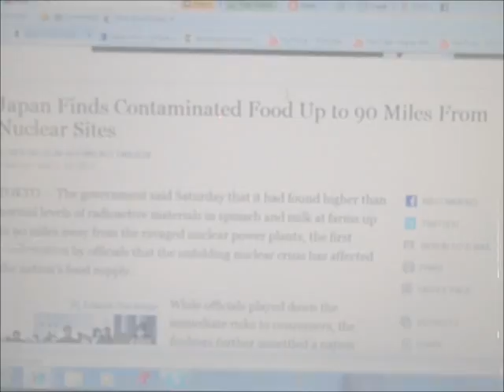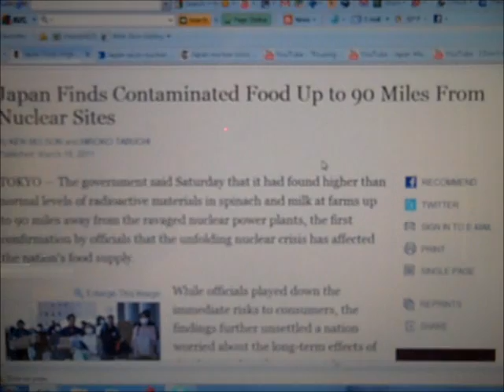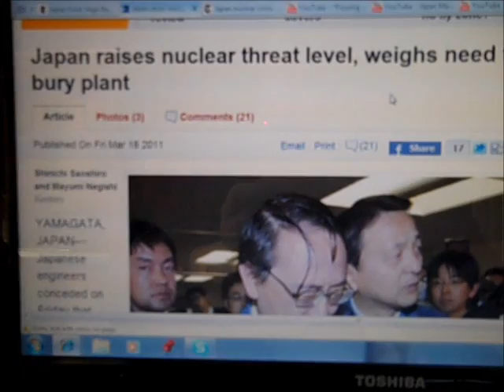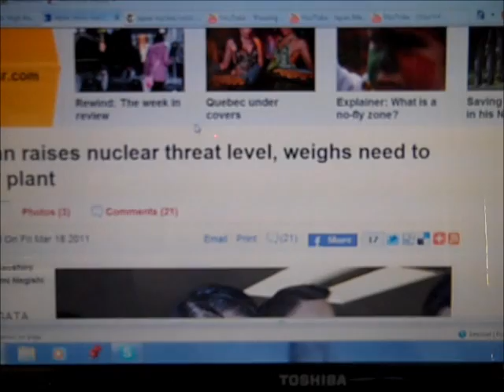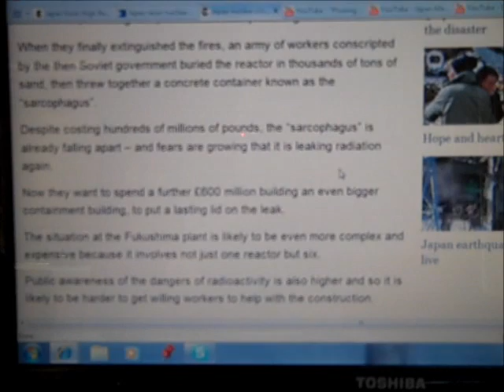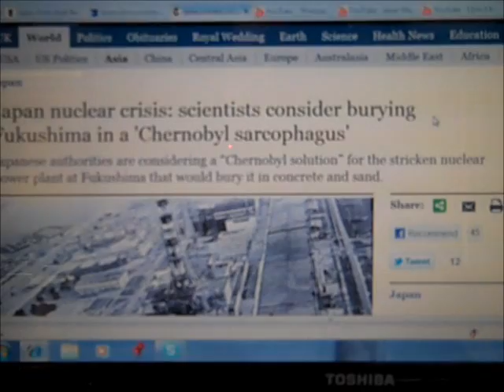Japan nuclear crisis scientists consider burying Fukushima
Japan Finds Contaminated Food Up to 90 Miles From Nuclear Sites

Japan raises nuclear threat level, weighs need to bury plant

Proof that Chernobyl is still leaking!!!
Japan nuclear crisis: scientists consider burying Fukushima in a 'Chernobyl sarcophagus'

At Chernobyl, authorities literally "threw everything" at the reactor to try to cool it down, including lead, boric acid and liquid nitrogen.
When they finally extinguished the fires, an army of workers conscripted by the then Soviet government buried the reactor in thousands of tons of sand, then threw together a concrete container known as the "sarcophagus".
Despite costing hundreds of millions of pounds, the "sarcophagus" is already falling apart -- and fears are growing that it is leaking radiation again.
Now they want to spend a further £600 million building an even bigger containment building, to put a lasting lid on the leak